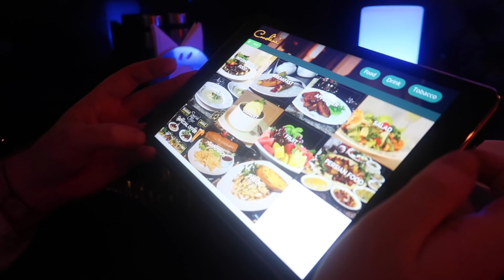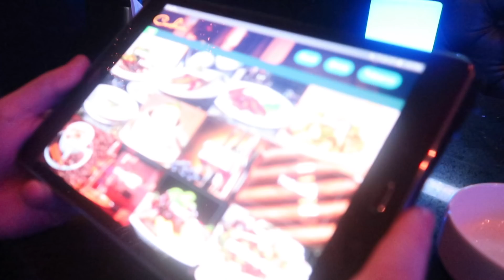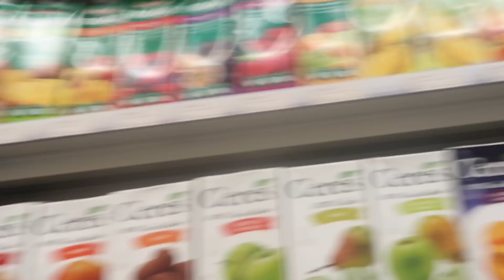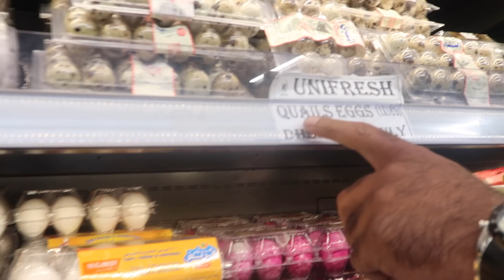I FOUND MY TRUE LOVE IN A SUPERMARKET IN DUBAI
All Subscriptions
Subscription ID 3ccnmb 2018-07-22 Active